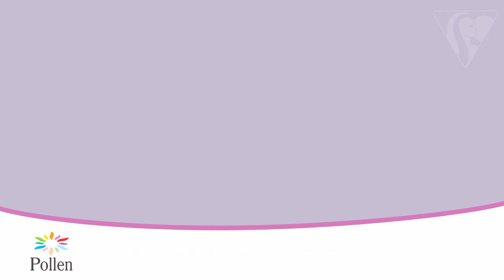Pollen by Clairefontaine - English Version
The range Pollen was born on a beautiful summer day in 1997 ...

Composed initially of 10 colors A4 120g paper and 2 sizes of envelopes. It has developed over the years to respond better to the expectations of all audiences: individuals and professionals.

With the success met by Clairefontaine Pollen offers today:
46 "fashion" colors : bright, pastel and iridescent.

1100 references of papers, correspondence cards, cards for announcements, envelopes. A very high current range, so you can express your creativity, to communicate and announce important events of your life.